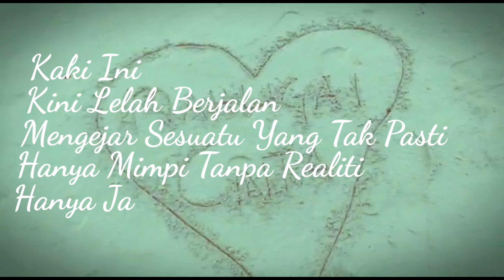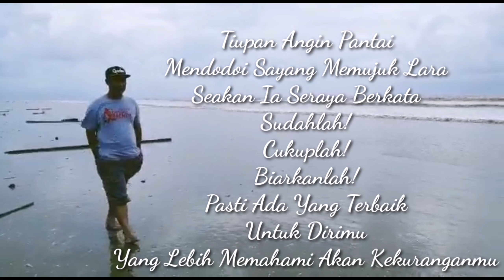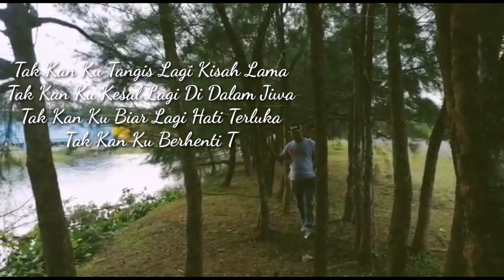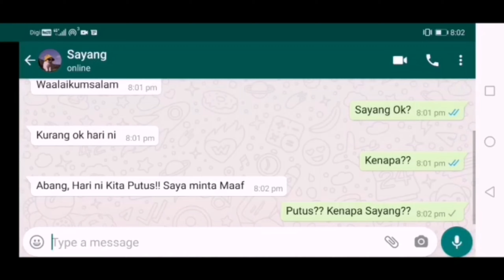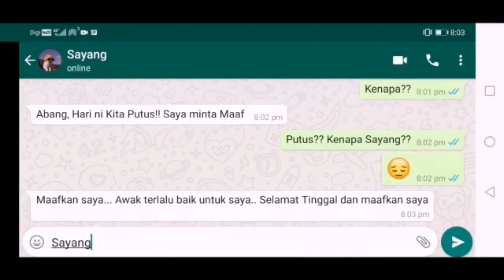Share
Puisi Kita